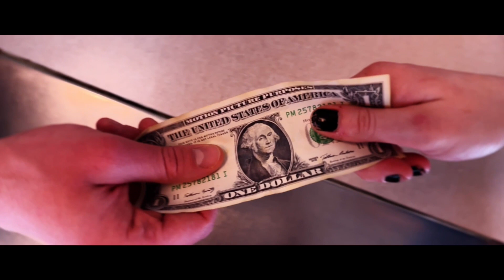Bunny Hole Trailer - Short Film by Zoë Pike & Leah Meacham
ENTER THE BUNNY HOLE 🕳🐇
Coming to Festivals Soon…
Directed by Leah Meacham and Zoë Pike
Written by and starring Zoë Pike
DoP Leah Meacham
Makeup by Hannah Dobratz
Starring
Zoë Pike
Stefan Brün
Max Fitzpatrick
Timothy Hiatt
Maria Stephens
Diane Honeyman
John Francis Klingle
Nick Leininger